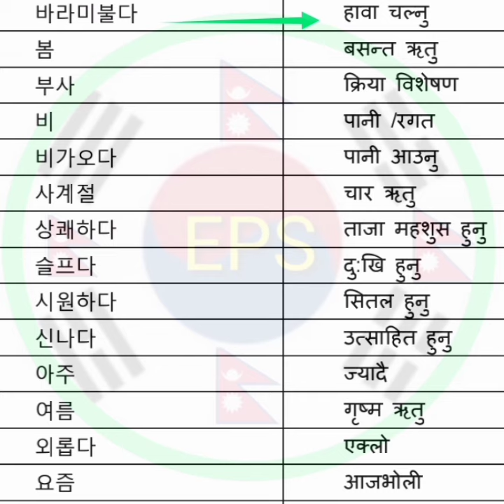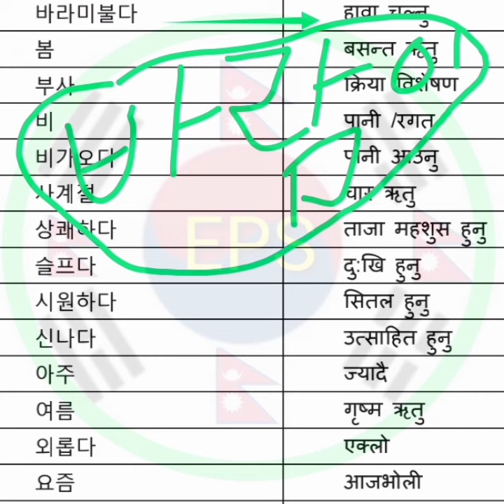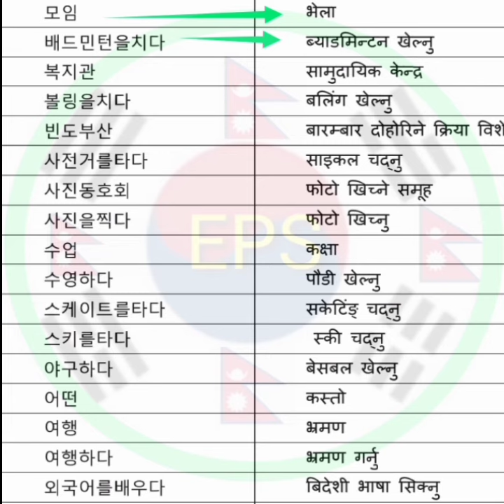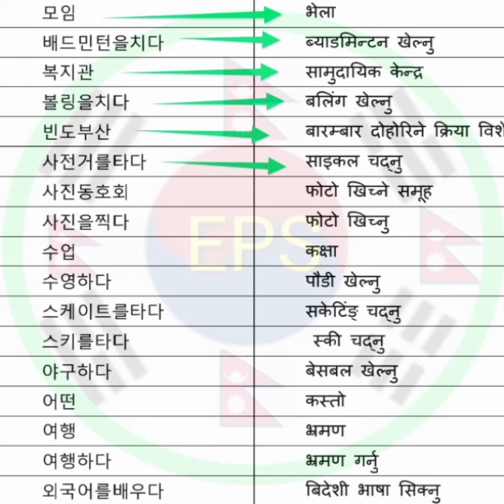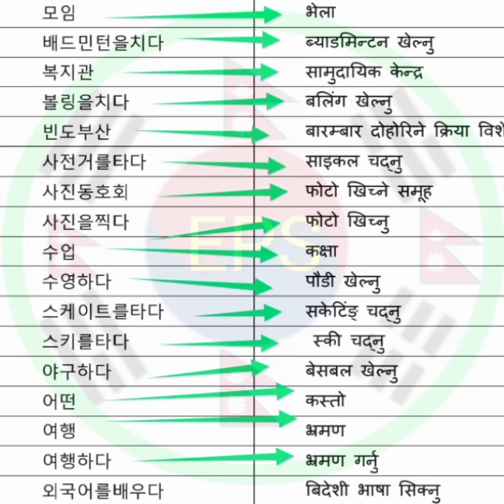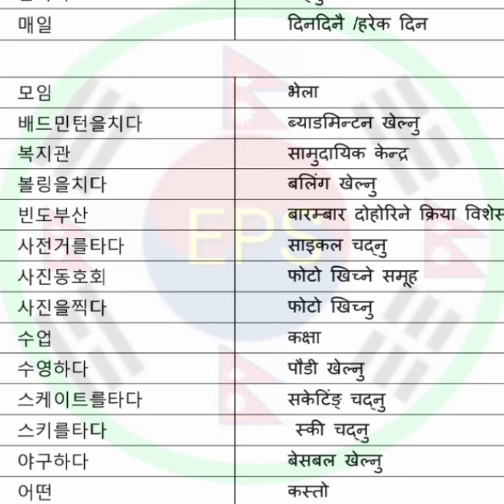Manu Exam 2024 Related Korean Most Important Basic book Meaning -15+16🇰🇷🇳🇵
Manu Exam 2024 Related Korean Most Important Basic book Meaning -13+14🇰🇷🇳🇵

नमस्कार मेरो YouTube Channel मा तपाईह₹ सबै जनालाइ स्वागत छ | यस Channel बाट तपाईह₹ले घरमै बसेर कोरियन भाषा को Basic देखि Advance Class Free मा लिन सक्नु हुन्छ र नयाँ नयाँ जानकारी लिन सक्नुहुन्छ | सबै जना Channel मा नयाँ हुनुहुन्छ भने Like, Comment, Share र Subscribe गरेर सपोर्ट गर्नुहोला अनि सबैजना जोडिनुहोला। 🇰🇷🇳🇵🙏🏼🙏🏼🙏🏼🙏🏼🙏🏼